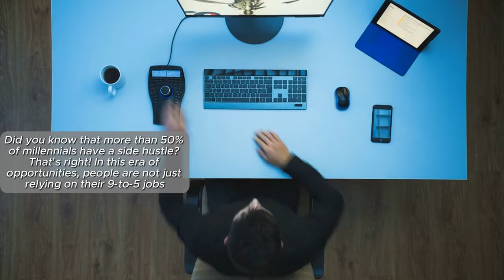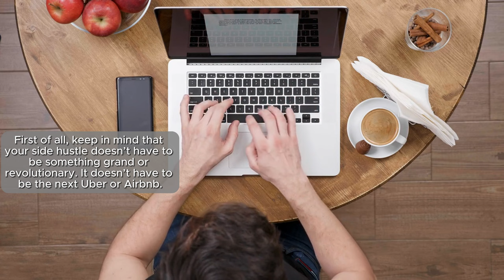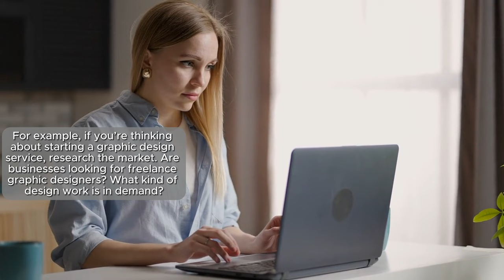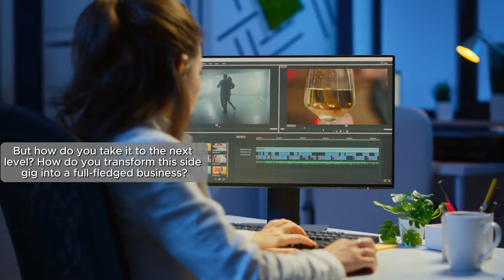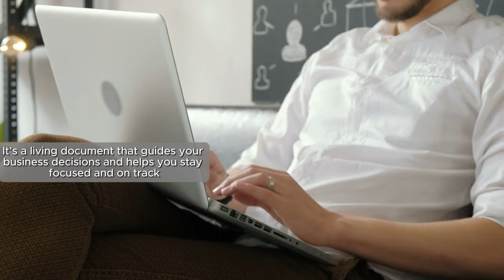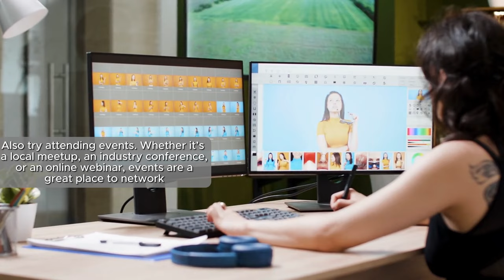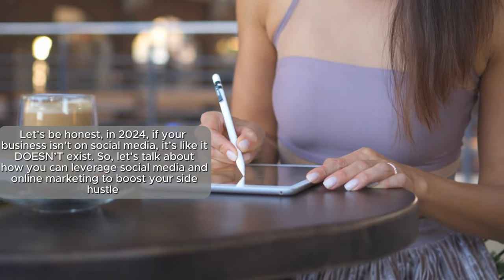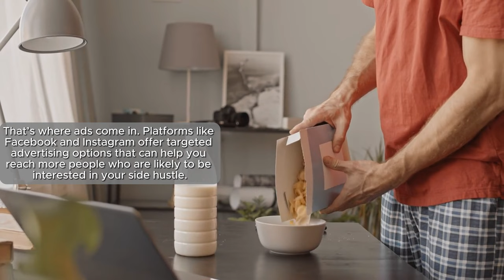Turn Your Side Hustle into a Money Making Machine Insider Tips Revealed!